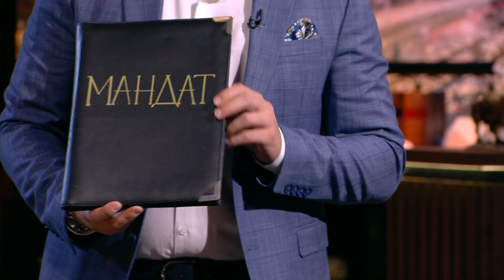Шоуто на Николаос Цитиридис: Какво изхвърлят хората в боклука?